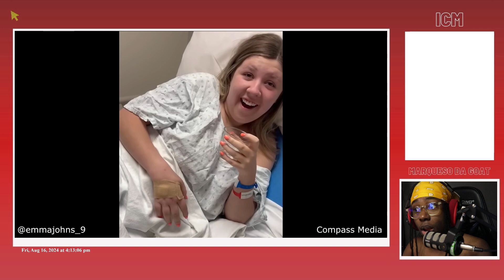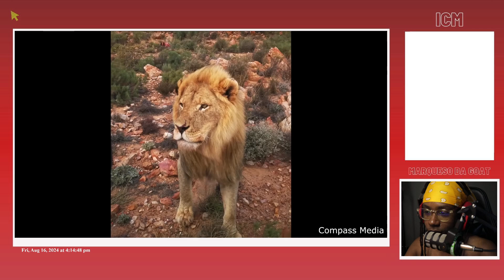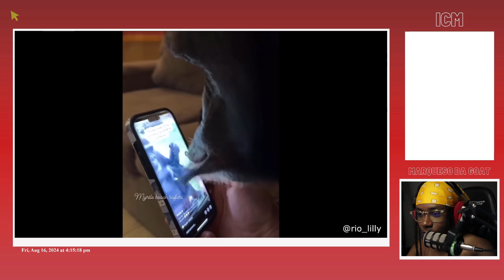MDG Reacts To Daily Dose - The Doctor Never Warned Her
really got pressed by that lion

timestamps ~~~
0:00 - intro
0:01 - daily dose
3:37 - outro